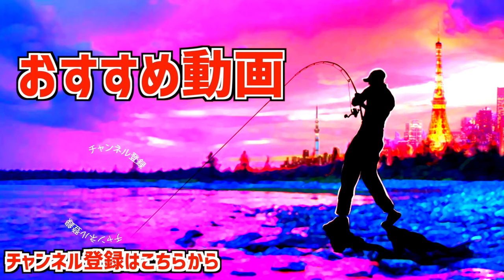【バス釣り】河辺裕和プロ＆小森嗣彦プロ＆江尻悠真プロ＆梶原智寛プロ登場！バリバスブース豪華過ぎるトークショー【釣りフェスティバル2024】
バス釣り！河辺裕和プロ＆小森嗣彦プロ＆江尻悠真プロ＆梶原智寛プロ登場！バリバスブース豪華過ぎるトークショーって事で釣りフェスティバル2024初日に開催された一番見たかったトークショーです！試合前のルーティンを聞けちゃいました〜！この他のバリバスブースでのトークショーも豪華なラインナップばかり！釣りフェスティバルならでは！ですね〜

55アップしか釣れない！デプス「コードネームバス」に巨大バスが襲い掛かる衝撃映像